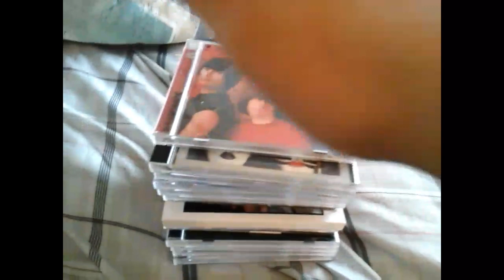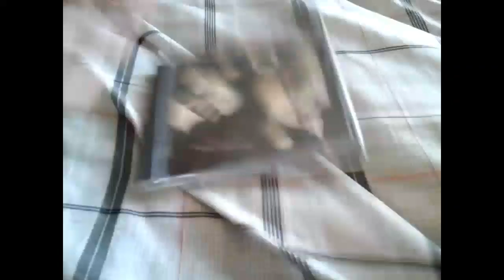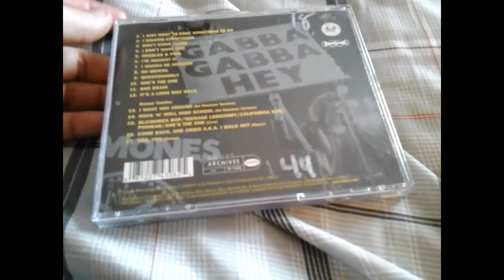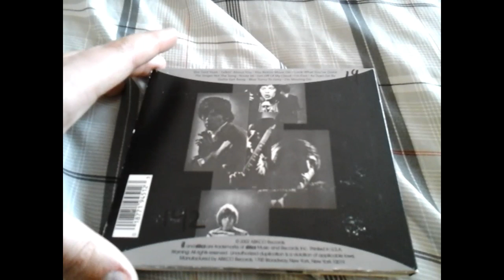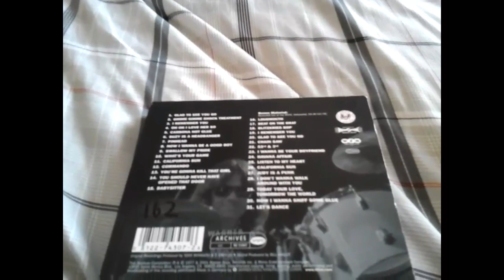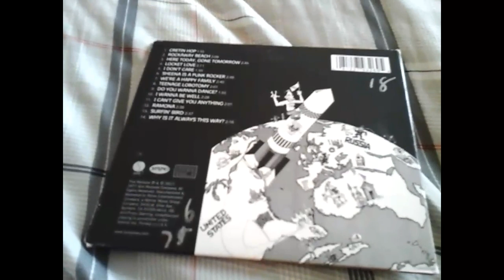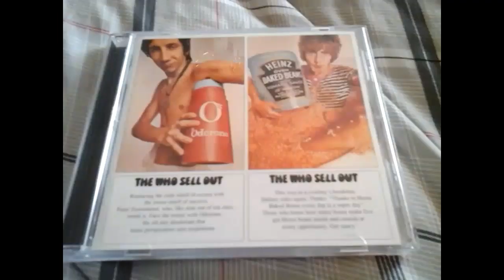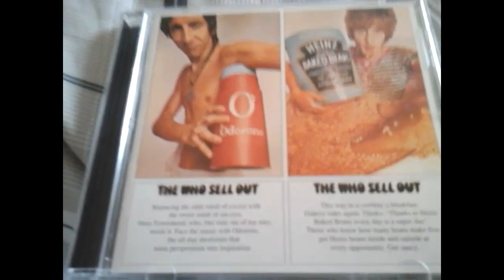Album Review Episode 3 Kiss, The Rolling Stones and the Ramones!